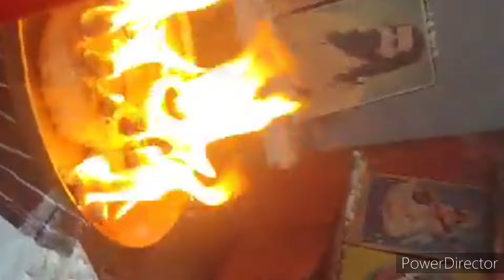ପବିତ୍ର ଜନ୍ମାଷ୍ଟମୀ ଉତ୍ସବ ପାଳନ ଅବସରରେ ଆମ ବିଦ୍ୟାଳୟ 🙏 🥰🌹